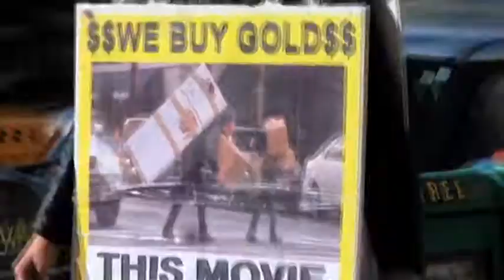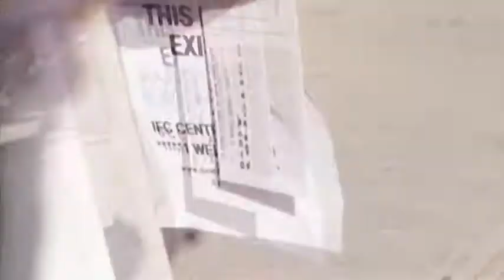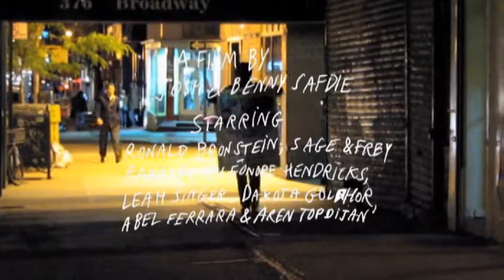Why Sandwich Board (2010)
Marketing for Daddy Longlegs, on the DVD as it's own "short film".